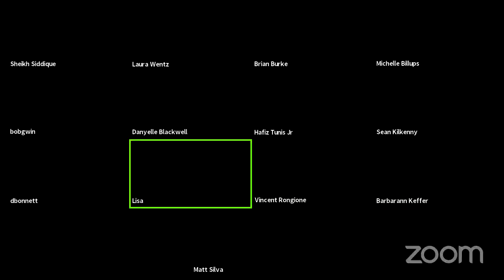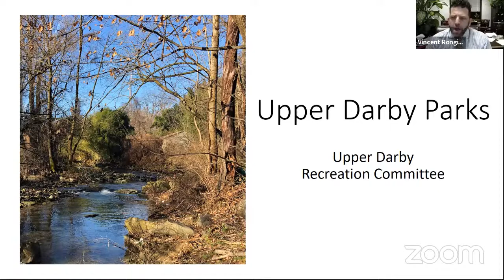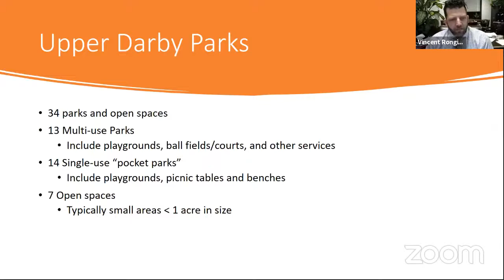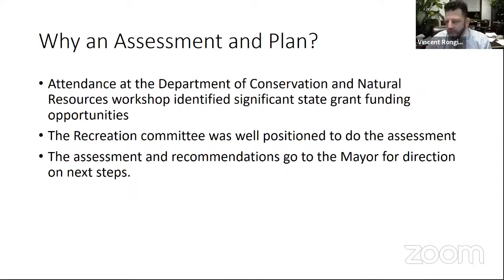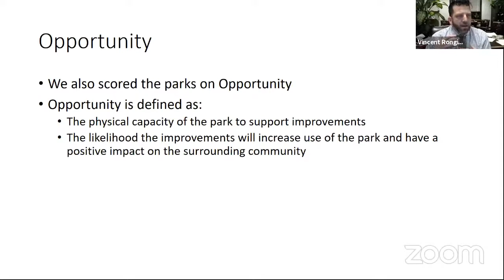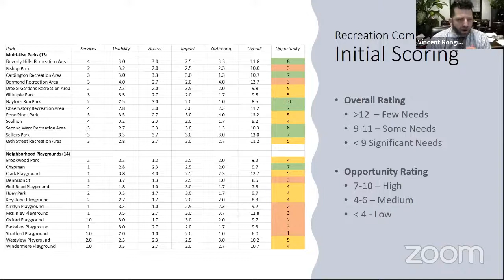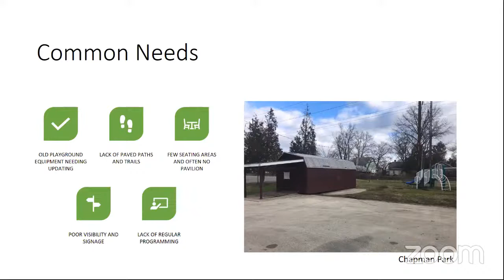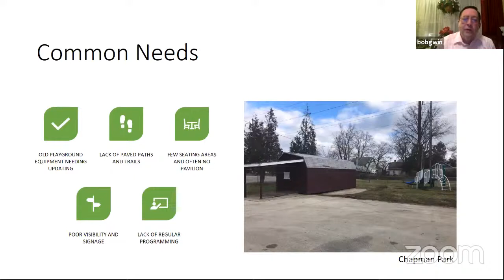Upper Darby Committee Meeting - 1/13/2021